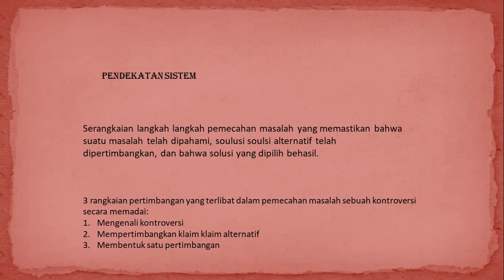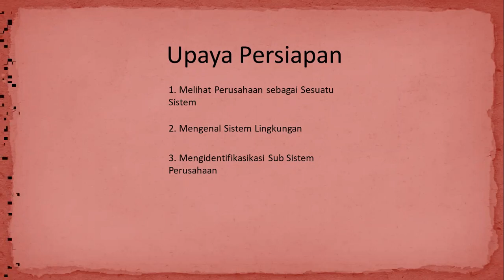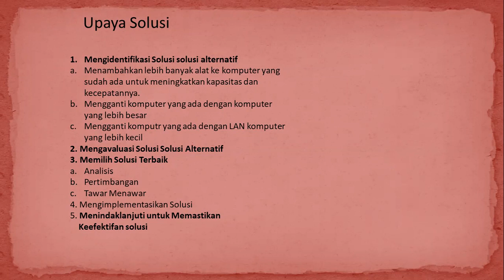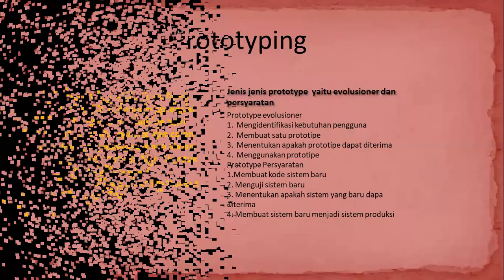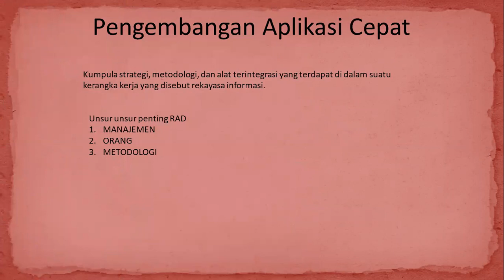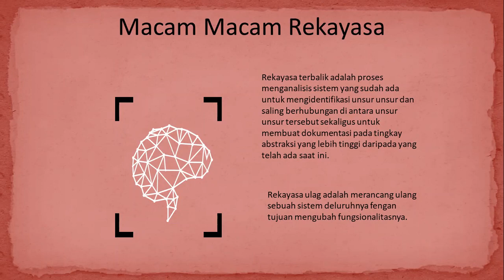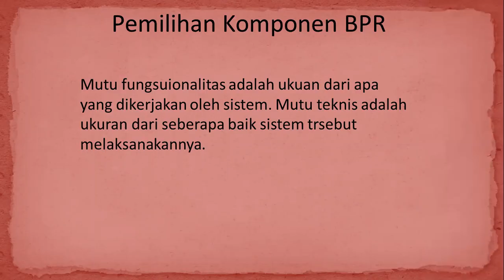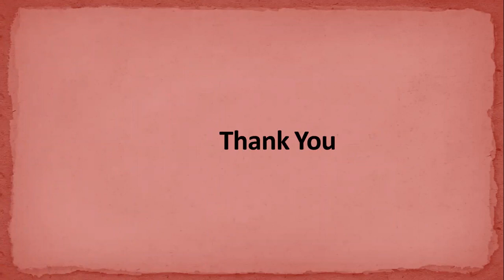SIM BAB 7